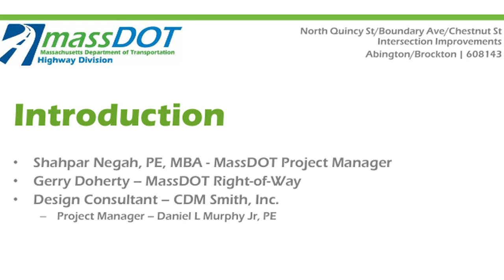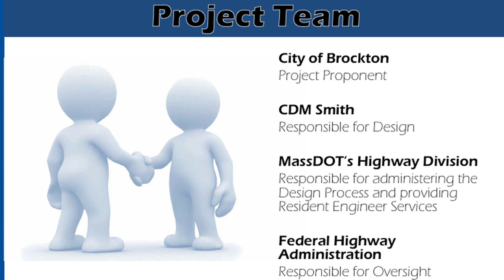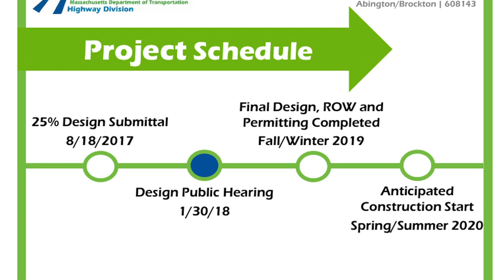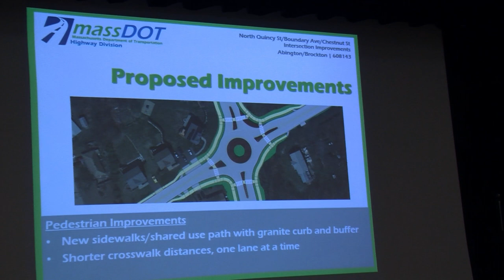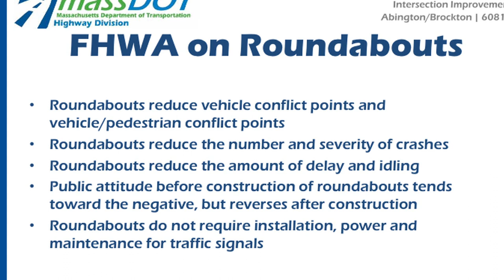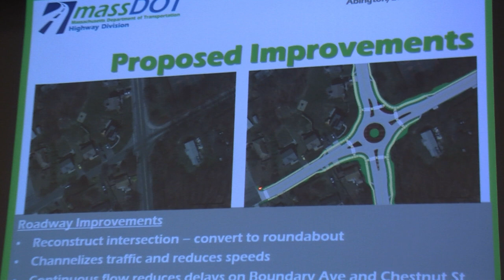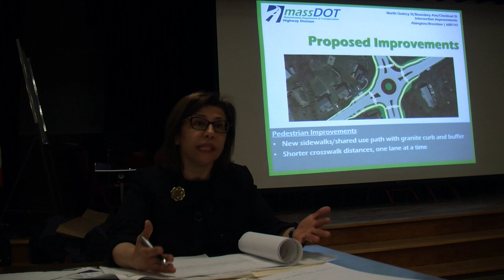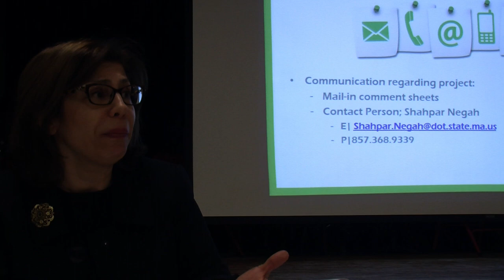Ward 6 Public Hearing MassDOT 1-30-18